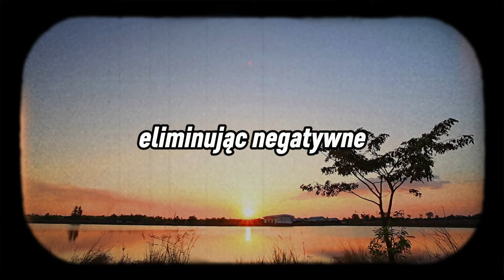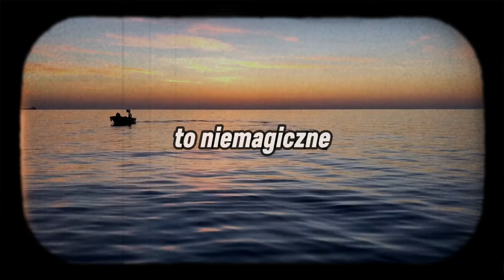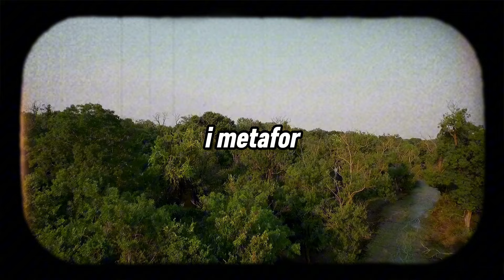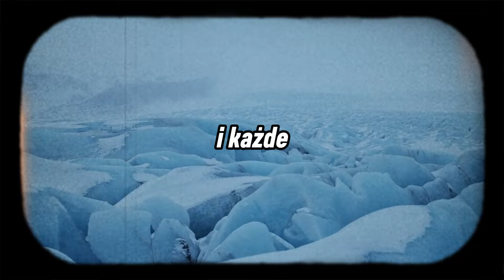ODKRYJ MOC SWOICH MYŚLI I SŁÓW - JAK ZMIENIĆ ŻYCIE NA LEPSZE?